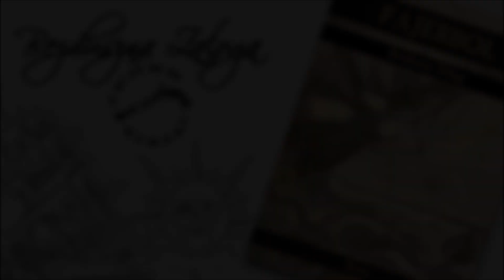Jednostrzałówka RPG#22 - Bezduszna Załoga i Cieśnina Śmierci...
Bezduszna Załoga to wariant zasad Fajerbola (2 ed.) który jedynie potwierdza jego modułową naturę. Oto w dzień egzekucji pojawia się diabeł wcielony, pirat Krwistobrody oferujący życie i wolność w zamian za duszę i służbę na jego okrętach. Czwórka łachydr wyrusza z misją, która nie ma prawa się powieść - Krwistobrody tak łatwo dusz im nie odda...

Rudie jako MG
Futu jako Britta - fałszerka dzieł sztuki i sprawczyni zdeprawowania
Furious jako Jack Jednooki - zbereźnik i cudzołożnik
Exozone jako Juan Kanciaty Nosek - diler, paser i przemytnik mleka kokosowego
Trix jako Johnny Trzy Kulki - wandal, wszetecznik i łotr pospolity!